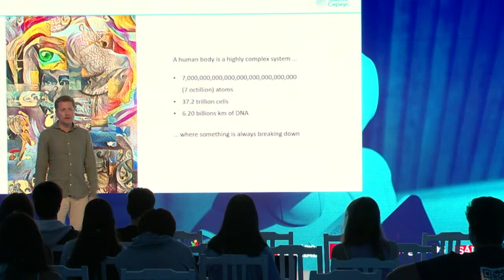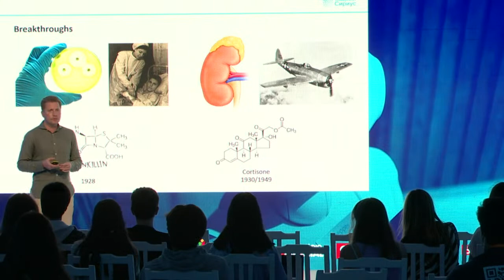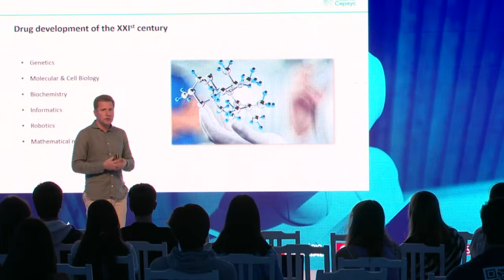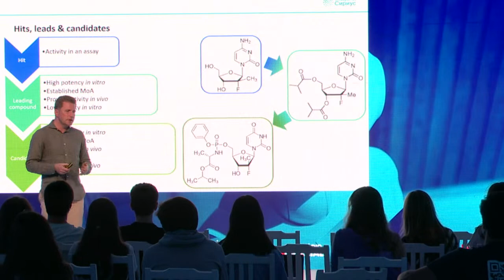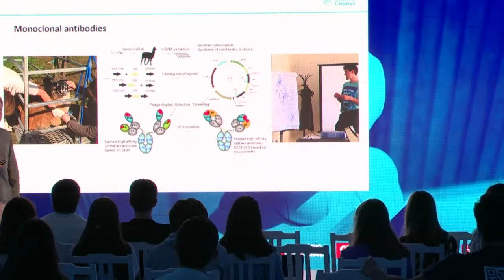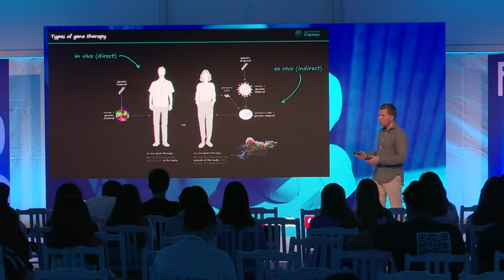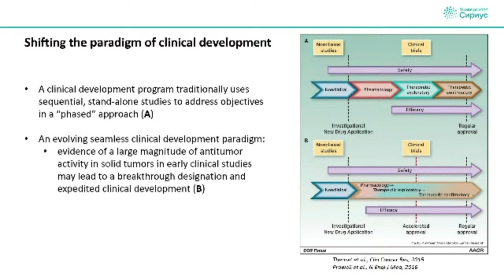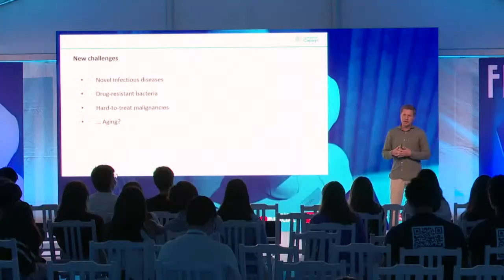Developing Better Medicines with Roman Ivanov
FIC.A | transmissão ao vivo do Auditório Senciência

Development of medicines made a significant contribution to the dramatic increase of life expectancy within last 150 years. These days we are witnessing a rapid progress of pharmaceutical science. Targeted small-molecule drugs, monoclonal antibodies, gene and cell therapies save lives of patients with diseases that were previously thought to be incurable. The lecture will provide a brief overview of these novel drug classes and approaches for their discovery. We’ll talk briefly about phases of drug development and regulation of medicines – how it evolves and how it is adapting to the new reality.